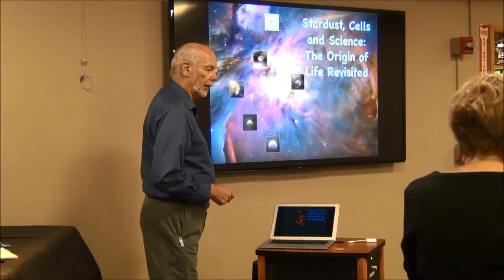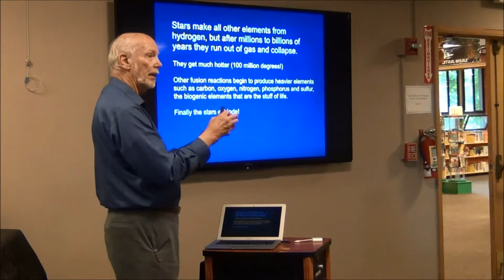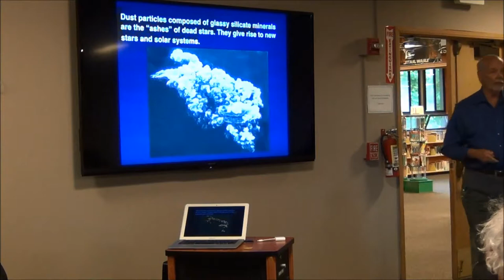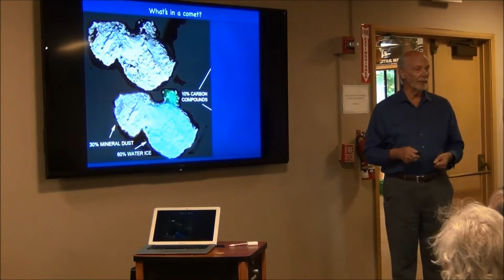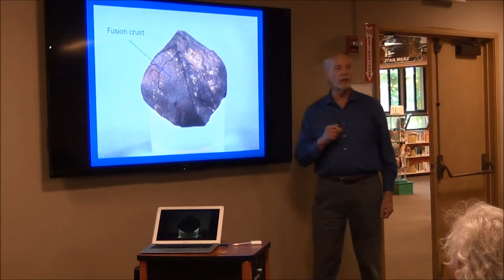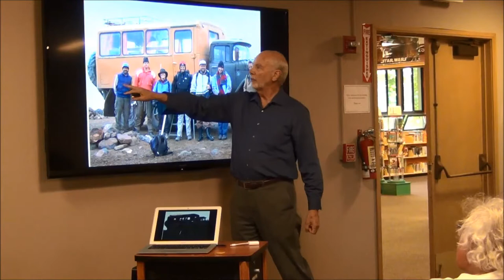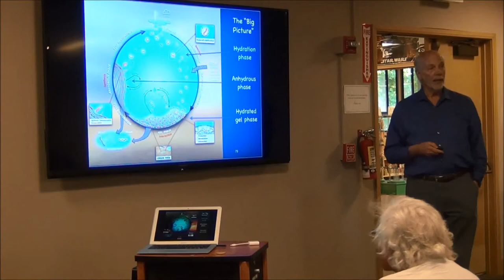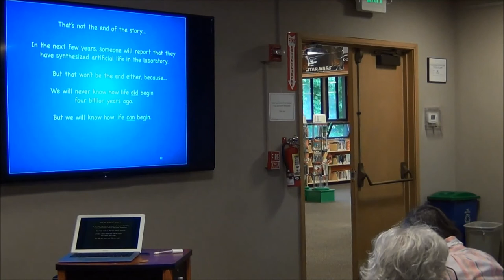Citizen Science 7/12/18: Are we really made of stardust?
Description: Professor David Deamer Ph.D. gives a lecture on the nature of human matter. Are we really made of stardust? Yes!